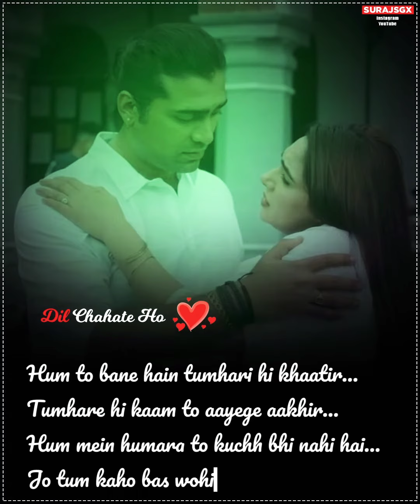Dil Chahate Ho Ya Jaan Chahate Ho | Jubin Nutyal | HD Whatsapp Videos | SurajsGX